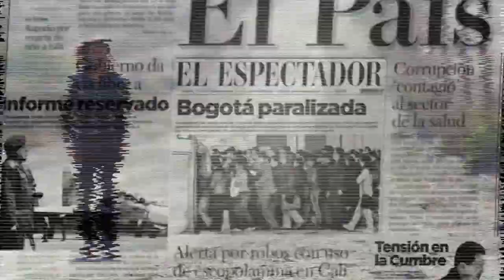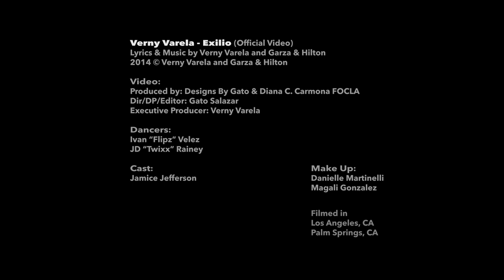Exilio - Verny Varela (Official Video)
Nuestros medios en internet ¡ Únete... qué esperas !

Verny Varela - Exilio (Official Video)
Lyrics & Music by Verny Varela, Rob Garza and Eric Hilton/ Musical Producer Barry Griffin
2014 © Verny Varela & Griffin

Dir/DP/Editor: Gato Salazar
Exc. Producer Verny Varela
Producer: Designs By Gato & FOCLA Diana C Carmona

Dancers:
Jamei Black
Ivan Flipz Velez
JD "Twixx" Rainey

Make Up: Magali & Danielle